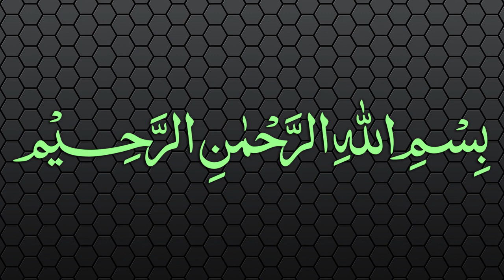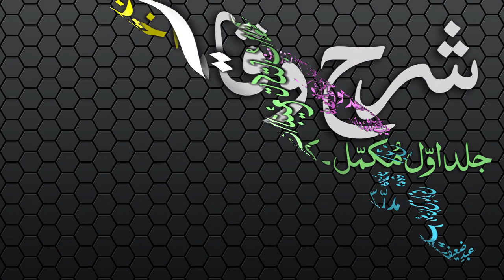Sharh-ul-Wiqayah Dars - 124 - Page - 333 - Maulana Muhammad Zuhair Albazi - 18/07/2007